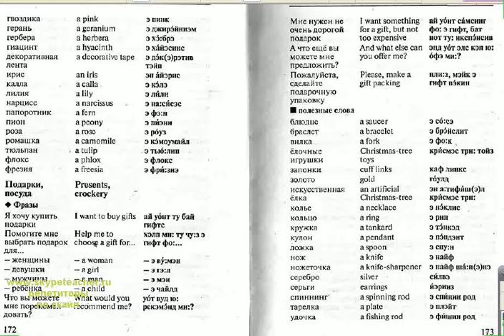курсы разговорного языка